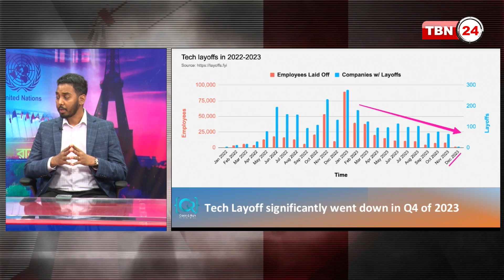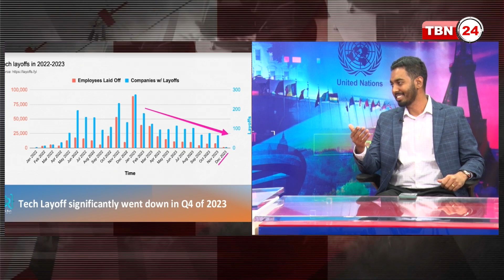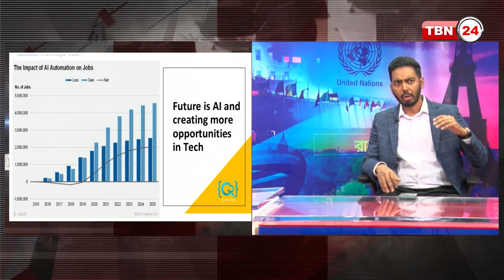২০২৪ সালে আইটি চাকরিতে অপার সম্ভাবনা; বাসায় বসেই $ ডলারে আয় | Views EP 1509.1 | IT Jobs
সঞ্চালনা: শামীম আল আমিন
অতিথি: সাগর চৌধুরী, আইটি মেন্টর অ্যান্ড টেক প্রফেশনাল, কোড অ্যান্ড রান আইটি টেক একাডেমি